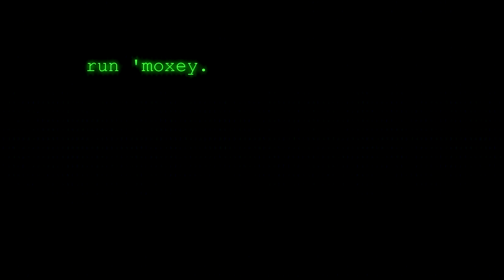MY BOY IS CRAZY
This is what happens when work finishes.